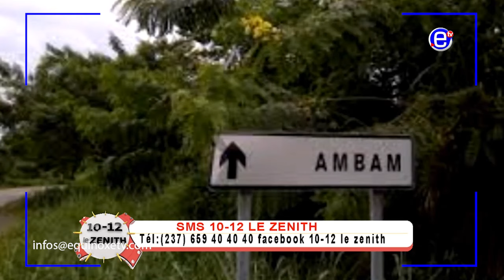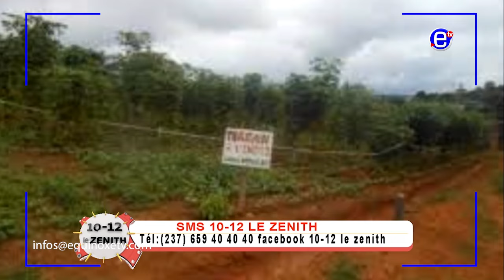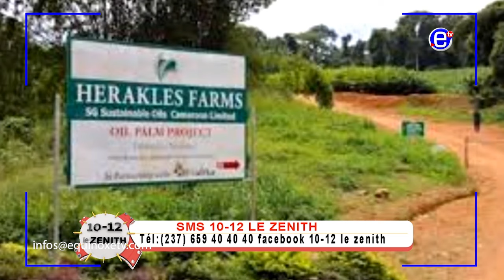LA COLÈRE DE CHARLES ARMEL MBATCHOU DU MARDI 27 AOUT 2024 ÉQUINOXE TV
Retrouvez votre émission 10 - 12 LE ZENITH de lundi à vendredi de 10 h à 12 h

Présentation:
Cedrique NDING

Panélistes:
Dominique Audrey OYENGUELEK
MBOMBOG MBENGAN
Charles Armel MBATCHOU
Claudia ESIA

Caméras:
Dallas TCHANA
Cédric CHOUNA
Giresse YOPA
Josianne NGOK
Théophile TCHOUKEU

Son:
Carlos MINOUE

Réalisation:
Danny Warren NZEUDEU